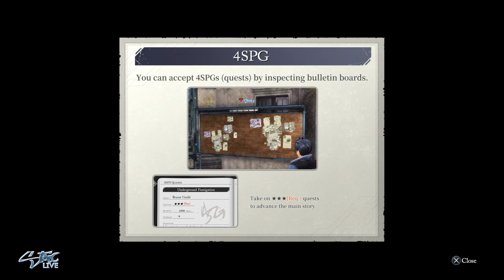TRAILS THROUGH DAYBREAK Gameplay Walkthrough 04 (No Commentary)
The Legend of Heroes: Trails Through Daybreak is a 2021 action role-playing, role-playing video game developed by Nihon Falcom. The game is a part of the Trails series, itself a part of the larger The Legend of Heroes franchise, and is the first game in the Trails Through Daybreak story arc. It marks the second half of the Trails series and is the first to be set in the Calvard Republic. The game follows Van Arkride, a young man working at Arkride Solutions Office as a Spriggan, a bounty hunting detective.

Trails Through Daybreak was released in Japan for the PlayStation 4 in September 2021. A port for the PlayStation 5 was released in Japan and other Asian regions in July 2022, along with a Windows port in Chinese and Korean. A Japanese Windows port was released in March 2023. An English version by NIS America, including a Nintendo Switch port, was released in July 2024. A sequel, The Legend of Heroes: Trails Through Daybreak II, was released in 2022.

The story follows a chapter format. In each chapter, the player spends a day in the city of Edith, where they are free to interact with characters and do side missions. When the story progresses, it sends the player to a different place where a new member joins the party. The game has no load times for entering or exiting buildings, and generally has a larger overworld than seen in previous games in the series. A first for the series, Trails Through Daybreak features an alignment system based on law, chaos, and mix of the two. While the system does not affect the main story or ending, it unlocks options that allow the player to ally with certain factions at a particular point in the game, triggering unique events and dialogues.

The game's combat system is divided into two modes: real-time action battles similar to Falcom's Ys series and traditional turn-based combat featured in the series' past. The game encourages the player to use both modes, which can be freely switched between outside of boss fights, which are exclusively turn-based.

One day, Van is approached by Agnes Claudel, a high school student and the daughter of Calvard's new president Roy Gramheart. She asks for his help to find a type of orbment called Oct-Genesis, the last creation of her late great grandfather Claude Epstein, one of the greatest scientists in history. Along the way they are joined by Feri Al-Fayed, a Jaeger of the Khruga clan; Aaron Wei, a performer in Langport; Risette Twinings, an employee of a private military company; Quatre Salision, a pupil of professor Hamilton who is one of professor Epstein's disciples; Judith Ranster, a famous actor who has a secret identity as the Phantom Thief Grimcats and Bergard Zeman (Gunther Barkhorn), Van's mentor and a knight of the Church who was presumed dead. Their search for the Oct-Genesis brings them into Conflict with the terrorist group Almata led by Gerard Dantes. The Arkride Solution Office align themselves with other factions such as the Bracers, the government and even criminal organizations like Ouroboros and Heiyue against Almata, which itself is aided by Garden, a secret organization formed by Ellroy Harwood, the fourth anguis of Ouroboros who combined the remains of the D∴G cult in Crossbell with the remains of the group he formerly belonged to, the Order of the Moonlight Horse. Van also reunites with Elaine Auclair, a bracer who is his childhood friend and former lover and Rene Kincaid, a government secretary who is his and Elaine's childhood friend.

It is revealed that Van has become the host of one of the five demon lords known as Vagrants-Zion when he was young (which allows him to take a monstrous form known as Grendel), as such he became a test subject of the D∴G cult under the supervision of Gerard Dantes who was a member at the time. Using his position in the cult, Gerard claimed the power for himself and escaped the cult's extermination, he then took over the leadership of Almata to spread fear and strengthen the demonic power. It is also revealed that Gerard is actually a descendant of the Eldarion family, Calvard's fallen monarchy.